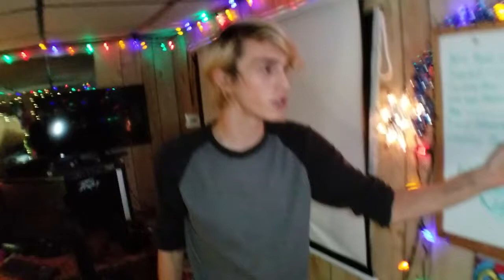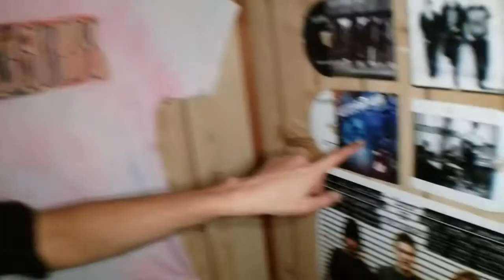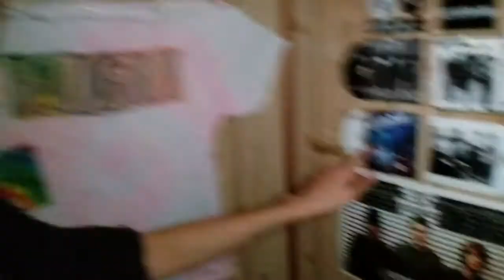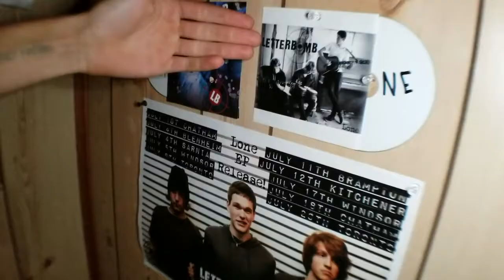WHEN YOU HAVEN'T BEEN SLEEPING...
VLOG #210 - When you haven't been sleeping and you feel like you're dying. LOL yep still sick, but we are powering through and finding ways to make the best of it! :)